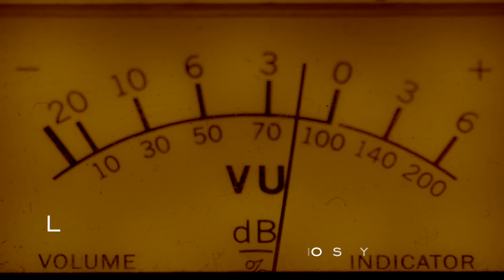Preludes musical UK premiere | First listen to "Preludes"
WhatsOnStage has an exclusive first listen to Keith Ramsey singing "Lilacs" from the UK premiere of Dave Malloy's Preludes, which is based on the true story of the Rachmaninoff'ss sessions of hypnotherapy.